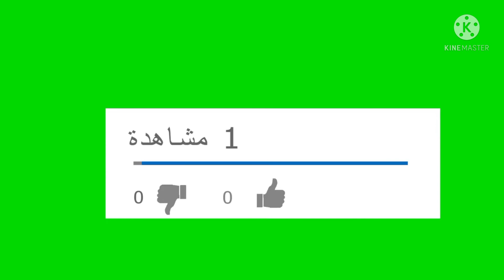تفاصيل وفاه الفنان والممثل الجزائري ياسين زايدي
إنتقل إلى رحمة الله مساء اليوم السبت الممثل المسرحي والتلفزيوني ياسين زايدي بمستشفى بني مسوس في العاصمة.

وقدّم الممثل ياسين زايدي العديد  الاعمال من المسرحيات وكذا المسلسلات على غرار “الجنة المطوقة”، “الفزيائيين”. بالإضافة إلى “الزائر”، “المنتحر”، “الليالي البيضاء”.

كما عمل مساعد مخرج في العديد من الأعمال، الذي تألق في العشرات من الأعمال المسرحية على غرار”المفترون”، “سليمان اللوك”، “الدبلوماسيون”.